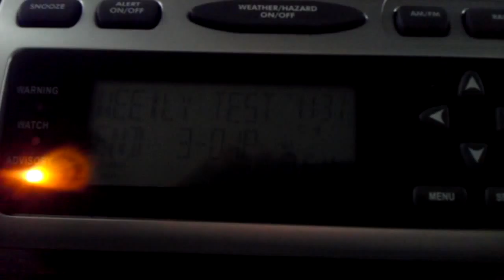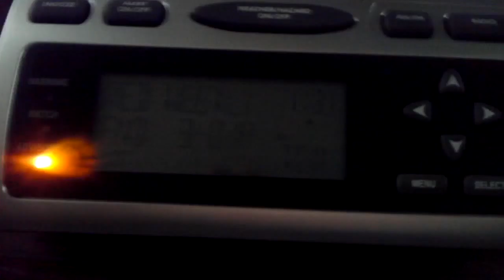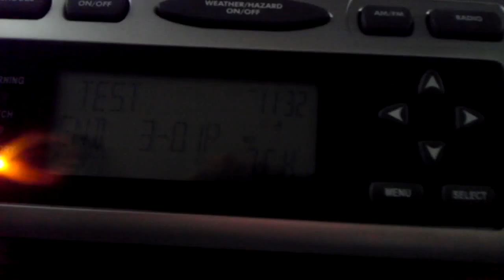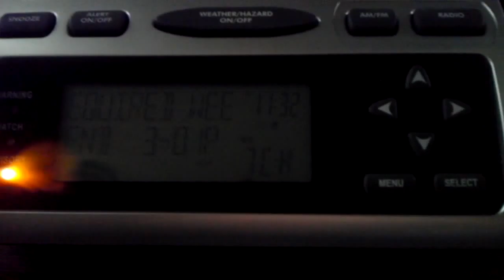EAS #76 - Required Weekly Test